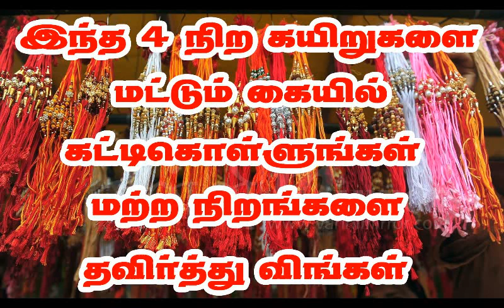இந்த 4 நிற கயிறுகளை மட்டும் கையில் கட்டிக்கொள்ளுங்கள் மற்ற நிறங்களை தவிர்த்துவிடுங்கள்